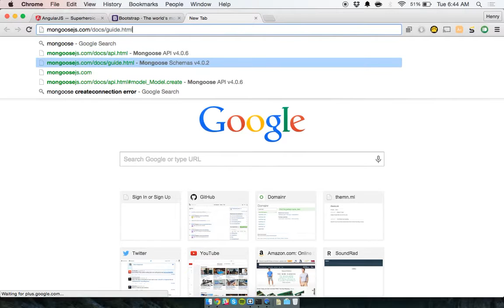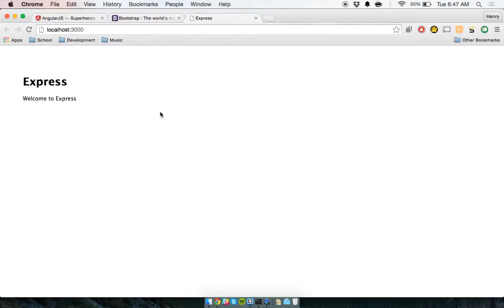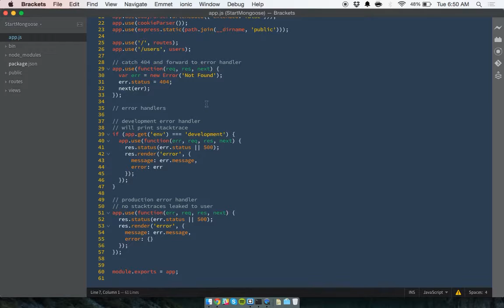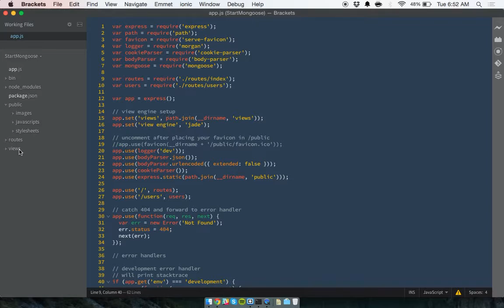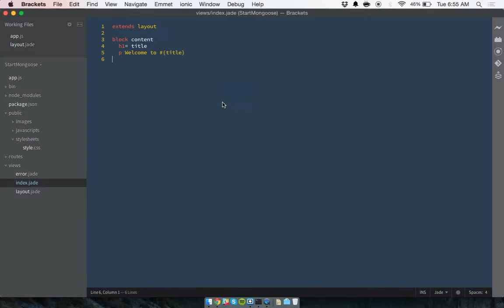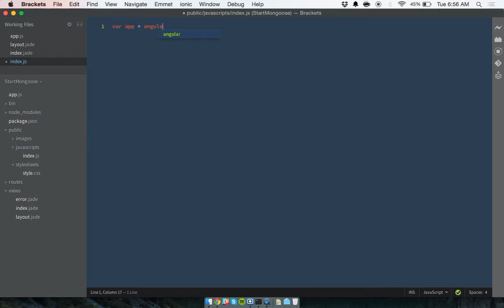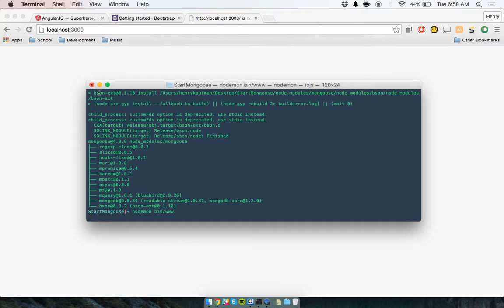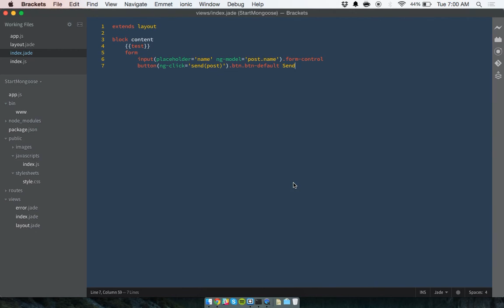Getting Started with Mongoose - Part 1 (Installing and Setup)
Hey Guys!

Sorry for not making a YouTube video for so long, but I'm back at it! I am starting a new series called "Getting Started with Mongoose". In this series we will be going over some Mongoose basics with many of the CRUD operations. We will be using AngularJS for all of the operations.

Thanks!